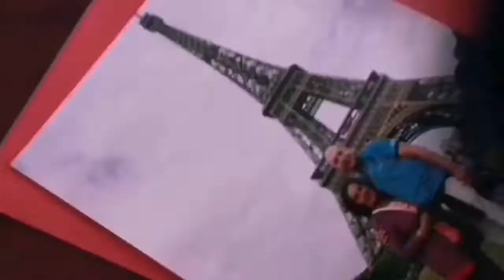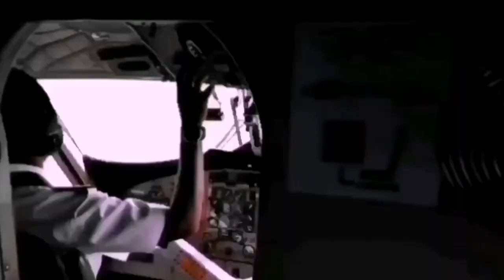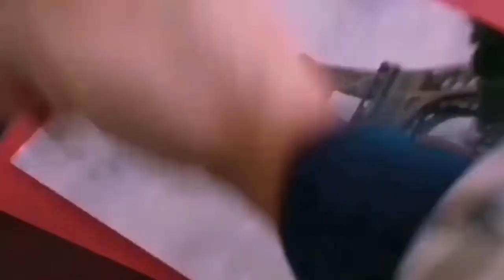QUE VER EN MEDINA SIDONIA/CADIZ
CONOCE MEDINA SIDONIA EN LA PROVINCIA DE CADIZ Y SUS PUNTOS MAS INTERESANTES.